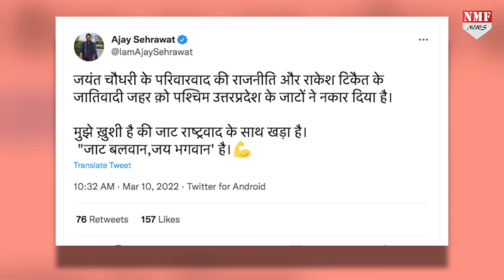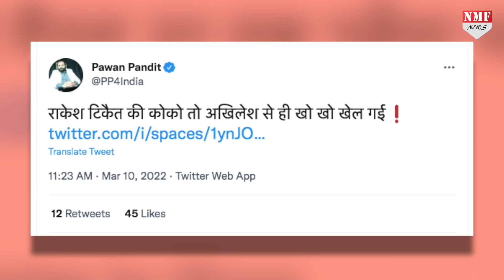Election Result: Yogi के खिलाफ आग उगलने वाले Rakesh Tikait का देखिये कैसे उड़ रहा मजाक